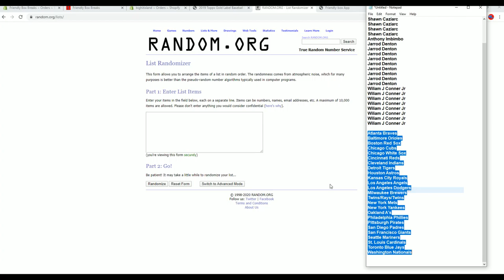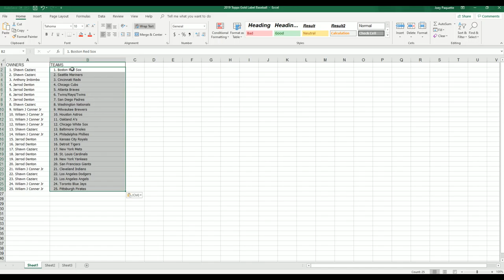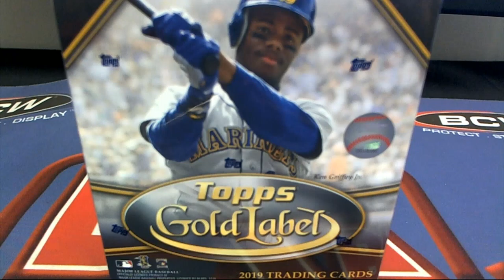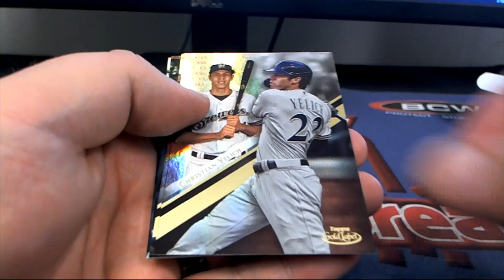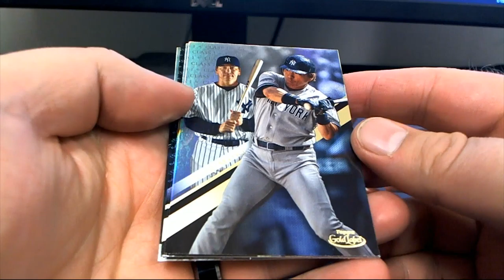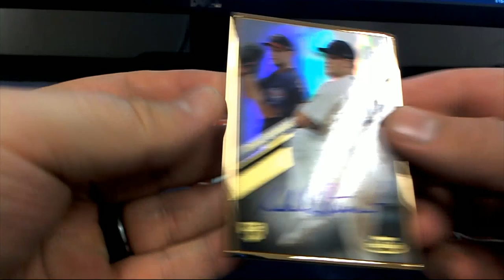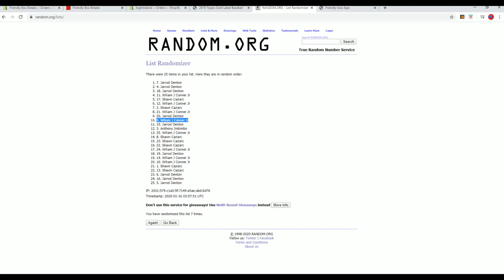2019 Topps Gold Label Baseball ID GOLDLABEL105